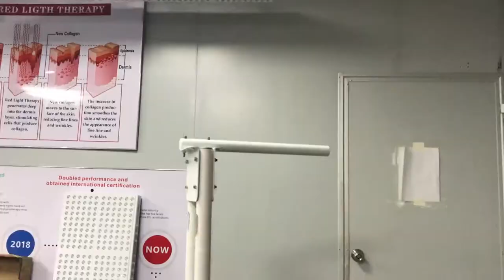How to install TL800 full body red therapy light with horizontal mobile stand?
From this video you can my company's engineer install TL800 full body red therapy light/device/panel with horizontal mobile stand.
This horizontal mobile stand compatible with vertical installation as well.
Because this stand with very good quality, gross weight is about 24kgs.